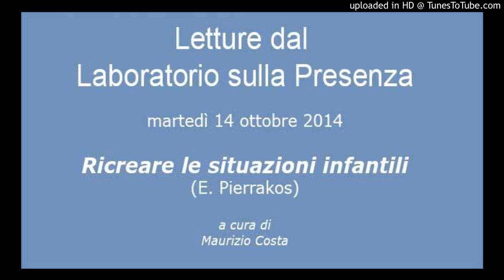LabPres 14-10-14 Ricreare le situazioni infantili (E. Pierrakos)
Letture dal Laboratorio sulla Presenza
martedì 14 ottobre 2014
Ricreare le situazioni infantili (E. Pierrakos)
a cura di Maurizio Costa